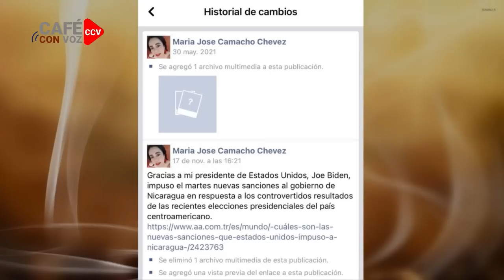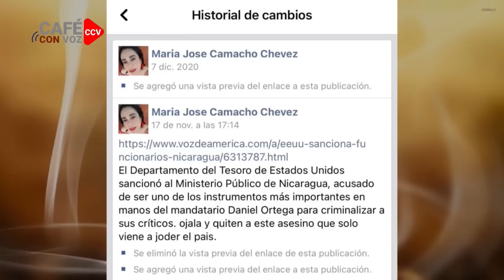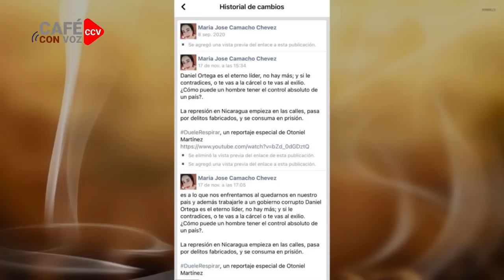CAFE CON VOZ | Luis Galeano con Enrique Sàenz/ 23 de Noviembre 2022